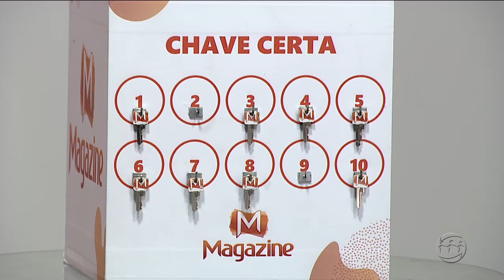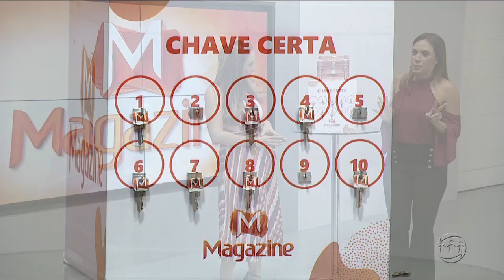MAGAZINE - 4º Bloco - 23/04/19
Assista ao quarto bloco do programa Magazine desta terça-feira. O Magazine é exibido às 15h45 (horário Manaus) de segunda a sexta, na TV A Crítica (canal 04 | NET 514) e pelo aplicativo AcríticaPlay.